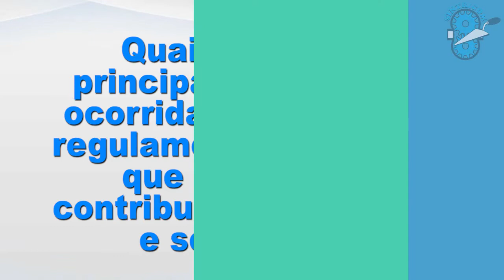ENTREVISTA ROBINSON NR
O engenheiro de segurança do trabalho, Robinson Leme, é membro representante dos trabalhadores na Comissão Tripartite Paritária Permanente que decide as mudanças nas Normas Regulamentadoras (NRs), que conta também com a participação das entidades patronais e do governo.

No próximo dia 23 de setembro, ele é o nosso convidado especial no I Encontro Sintricom de Segurança e Saúde dos Trabalhados da Indústria da Construção Civil e Montagem Industrial, que acontece no Sesi de São José dos Campos. Você trabalhador, cipeiro, nomeado da CIPA, pode participar.